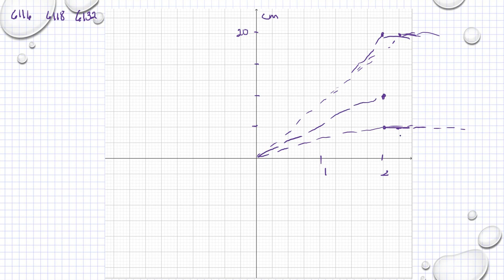Matematik 5000 Ma 1b Kapitel 6 Grafer och proportionalitet Tolka grafer 6132